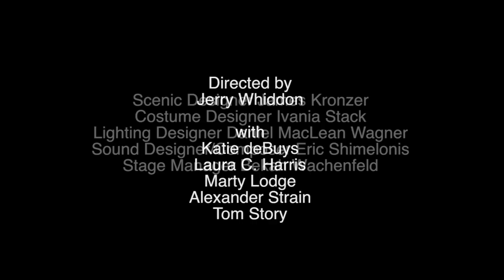SEMINAR | Round House Theatre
"[A] sharp-tongued comedy...director Jerry Whiddon puts on a zingy, precise show...The acting is knowing and amusingly raw...It's a savvy, satisfying play...great fun to watch" -- Washington Post

Seminar

By Theresa Rebeck
Directed by Jerry Whiddon

Round House Theatre Bethesda

There's no such thing as an "easy A" in this class! Writing turns into a contact sport in the fast, funny, and smart new comedy by Pulitzer Prize nominee Theresa Rebeck.

Four aspiring young novelists sign up for private classes with Leonard, an international literary figure. Under his recklessly brilliant and unorthodox instruction, some thrive and others flounder, alliances are made and broken, sex is used as a weapon, and hearts are unmoored. They came for a class in writing but got a lesson in survival. Laughter abounds in this hit from Broadway's most-produced female playwright.